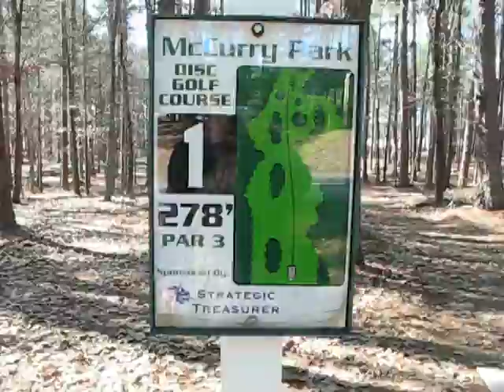Tee #1 at McCurry Park disc golf course- Fayetteville, Georgia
just a look at the start of the disc course from tee #1. Jan/2011